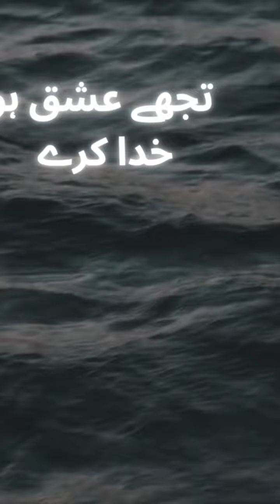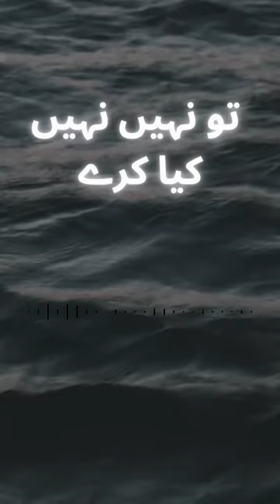Tujhe ishq ho khuda kare❤️||best urdu ghazal💓||urdu ghazal on hijr❤️‍🩹 [ judai ]....deep line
urdu ghazal
urdu ghazal on judai
ghalib ki ghazal
iqbal ki shayri
parveen shakir
faiz ki ghazal
meer ki ghazal

tujhe ishq ho khuda kare
koi tujhko usse juda kare

tere hont hasna bhool jaye
teri aankh purnam raha kare

tu uski batein kiya kare
tu uski batein suna

use dekh k tu ruk pade
wo nazar jhuka k chala kare

tujhe hijr ki aisi jhadi lage
tu milan ki har pal dua kare

tere khwab bikhre toot kar
tu karchi karchi chuna kare

tu nagar nagar phira kare
tu gali gali sada kare

tere saamne tera ghar jale
tera bas chale na bujha sake

tere dil se yahi dua nikle
na ghar kisi ka jala kare

tujhe ishq ho phir yaqeen ho
use tasbihon pe padha kare

phir me kahu ishq dhong hai
tu nahi nahi kiya kare